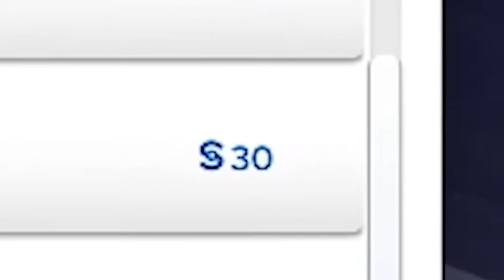DID WE DO IT? | The Sims 4 Eco Lifestyle #2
In this part we will find out which neighbourhood action plan has won the vote and if it is actually working. We're also exploring this pack more and more to see what it has to offer 😄🌿